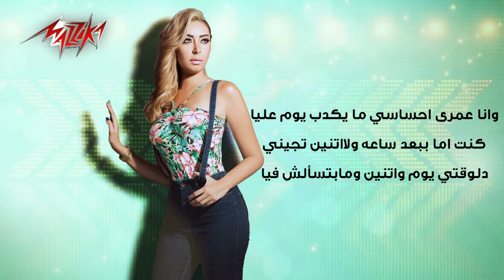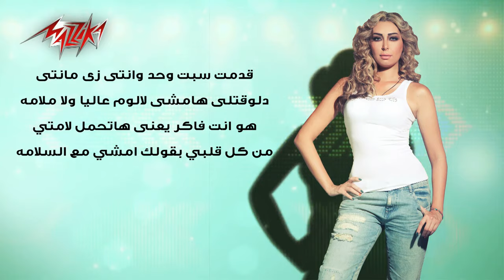Wahda Ghery - Heba Mokhtar واحده غيرى - هبه مختار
▶ Title: Wahda Ghery اسم الاغنية :واحده غيرى
▶ Artist: Heba Mokhtar اسم الفنان: هبه مختار
▶ Album:  اسم الالبوم:
▶ Lyrics: Naser El Geal  كلمات: ناصر الجيل
▶ Composition: Mahmoud El Khayamy الحان : محمود الخيامى
▶ Music Arrangement: Khaled Nabil الموزع الموسيقى : خالد نبيل
حسه انك الايام دى تعرف واحده غيرى
وانا عمرى احساسي ما يكدب يوم عليا
كنت اما ببعد ساعه ولااتنين تجيني
دلوقتي يوم واتنين ومابتسألش فيا

كنت اما بزعل ساعه ولااتنين تجيني

حتي كلامك ليا مابقاش بأهتمام
وبقيت ترد عليا على قد الكلام
واما اسألك مالك تقول تعبان شويه
وتسيبني قاعده لواحدى وتقوم تنام

قدمت سبت وحد وانتى زى مانتى
دلوقتلى هامشى لالوم عاليا ولا ملامه
هو انت فاكر يعنى هاتحمل لامتي
من كل قلبي بقولك امشي مع السلامه